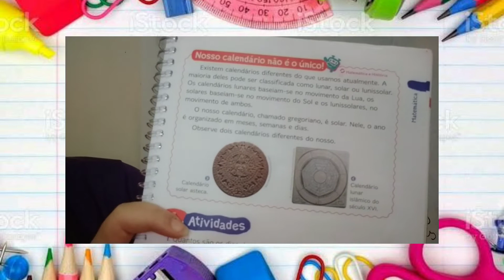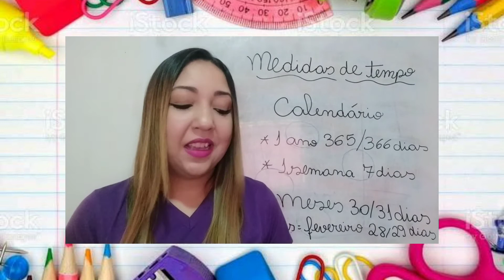Videoaula Matemática 09/09 - 3° ano Professora Wanessa / Escola Cordel Encantado.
Medidas de tempo.